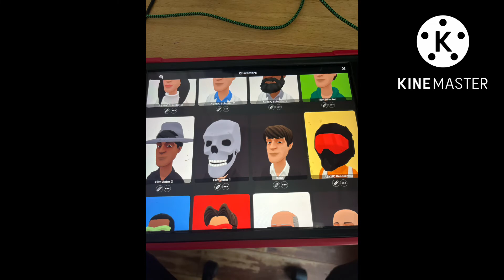Characters for Johnny’s tomorrow video